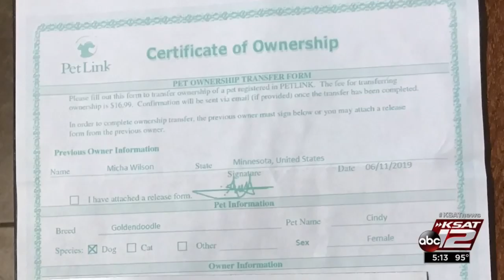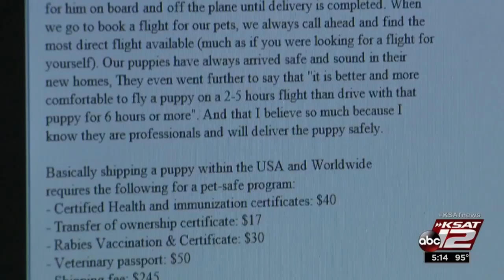That cute puppy for sale may be an online scam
A local woman paid $900 for a golden doodle, but the puppy never arrived.